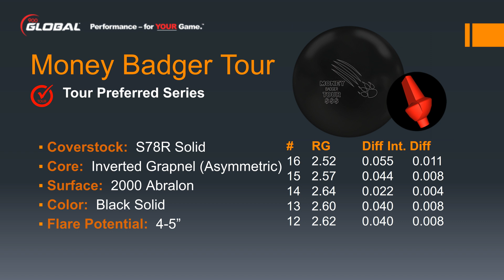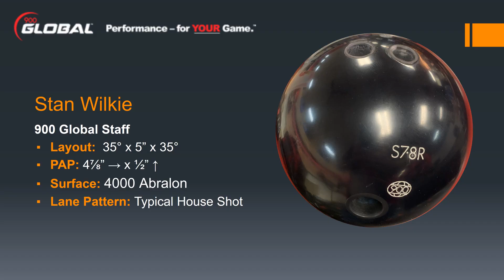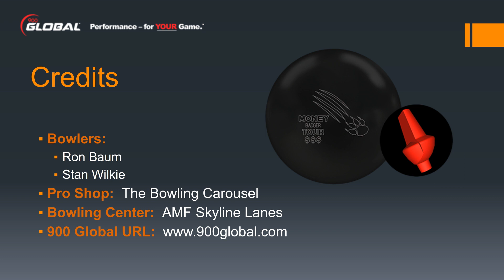Money Badger Tour by 900 Global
The Bowling Carousel ball demonstration of 900 Global's Money Badger Tour.
Features 900 Global Staffers Ron Baum and Stan Wilkie on a typical house shot.